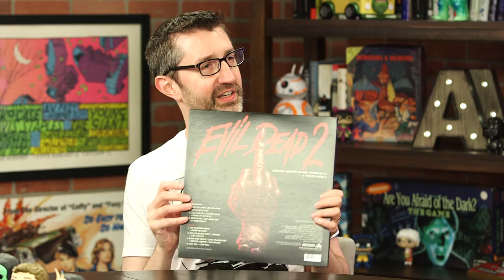Join us as we unearth the vinyl reissue of the Evil Dead 2 soundtrack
Welcome back to Mailbag, a series about the sometimes weird, sometimes fun stuff we get in the mail. Today, assistant editor Alex McLevy brings in the 30th-anniversary vinyl reissue of the soundtrack for the cult-classic horror film Evil Dead 2. The new record features a heavyweight gatefold jacket with artwork provided by Justin Erickson of the art collective Phantom City Creative.